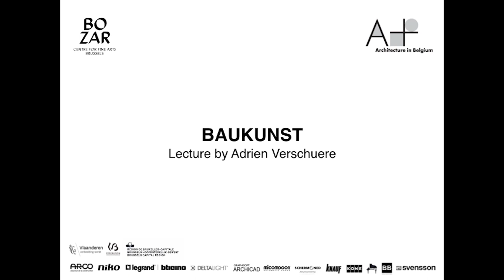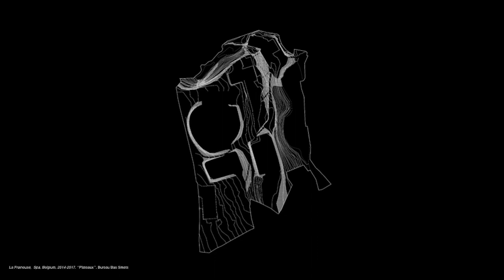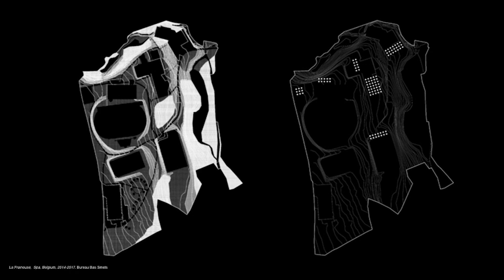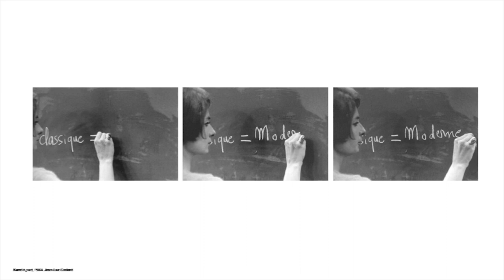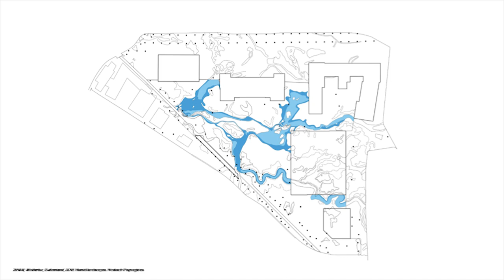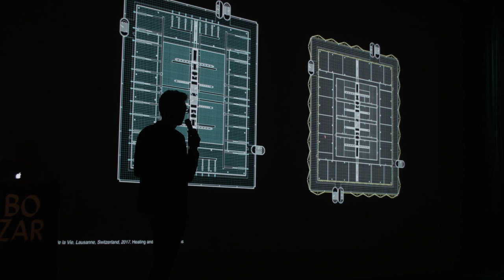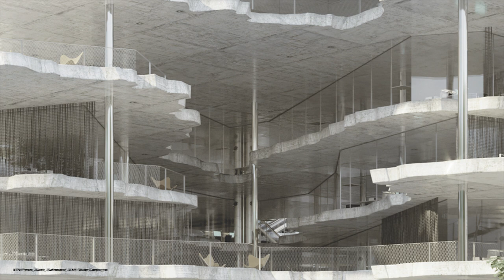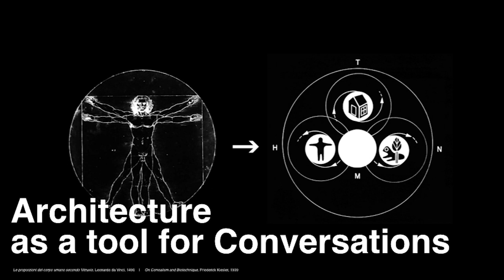Lecture by Adrien Verschuere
Opening of the exhibition 'Baukunst. Performance & Performativity', coproduced by A+ and BOZAR.
Center for Fine Arts, Brussels, 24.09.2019